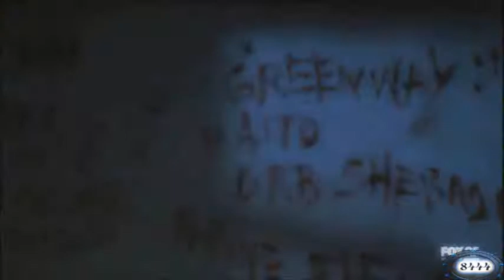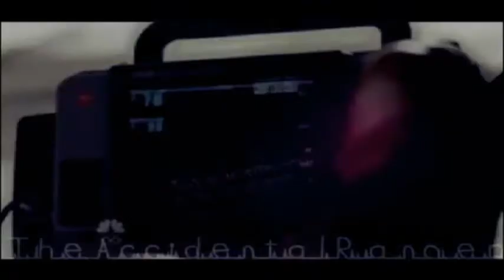Somebody Help Me//Collab (9 Vidders)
Please Read!

Hi everyone, here is the finished collab.  It's A collab of your favourite TV/Movie Characters that are sort of everyday heroes, whether they are Doctors/Cops/Nurses/Paramedics/EMT's/Soldiers etc...  First of sorry it took so long, a number of reasons mainly because of my laptop needing repairs. And thank you too all who took part your parts are Awesome :D  Also parts 1 & 3 i filled in as i haven't received 2 parts but should i receive their parts, i will reupload with their parts in.  So Thank U 4 Watching & Hope U Enjoy :D

Parts & Vidders:-

Part 1:- Kono/Hawaii 5-0

Part 3:- Chin Ho/Hawaii 5-0

Part 7:-  sarah connor - tscc

Part 11: Luka Kovac (ER)

Part 14:- Beckett - Stargate Atlantis

Part 15:- Peter Petrelli - Heroes

Part 16:-  Carlisle - Twilight

Part 17:-  Nancy from Trauma

Part 18:-  Mark Sloan (GA)

Part 19:-Greg Douglas (Holby City)